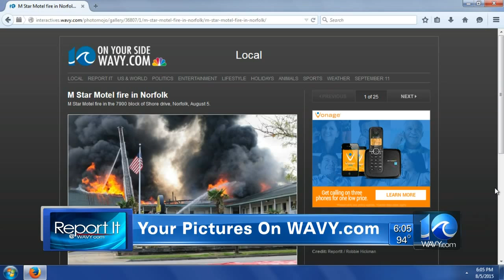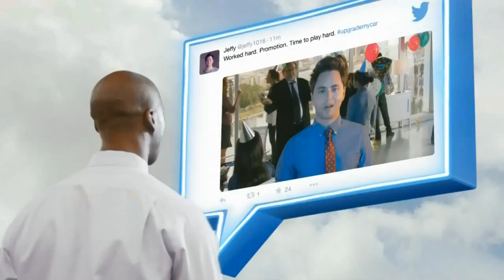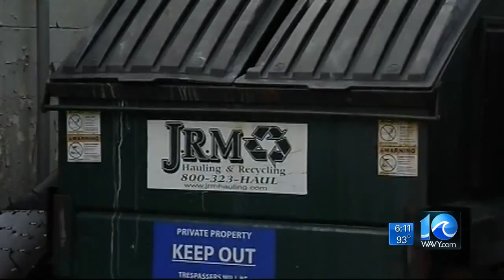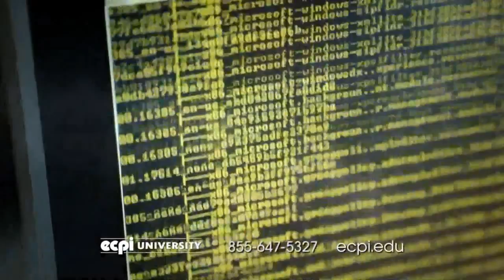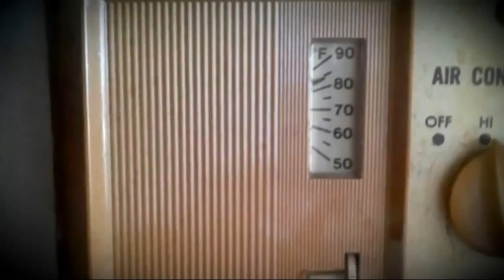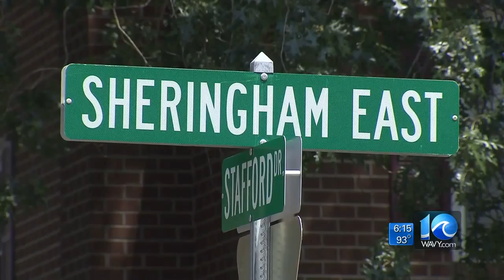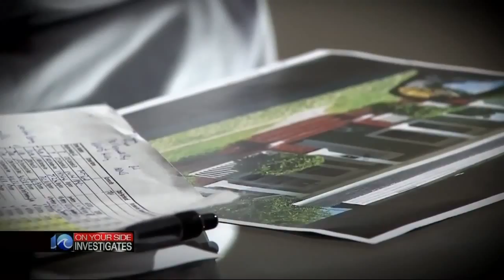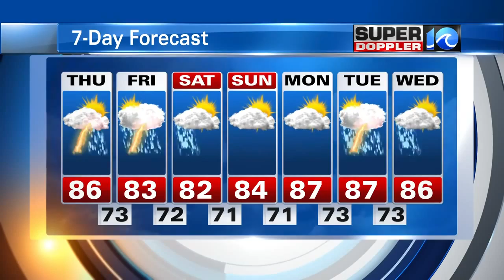Robert Bennett Demo Reel